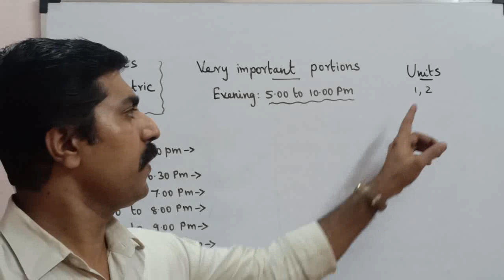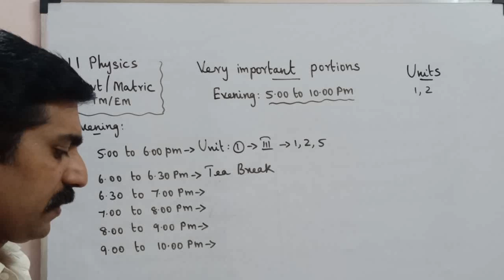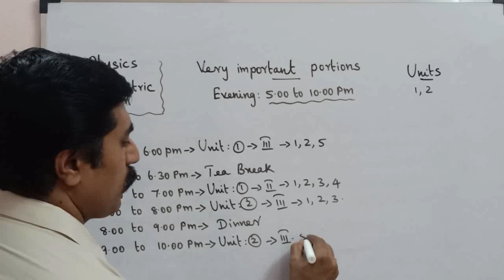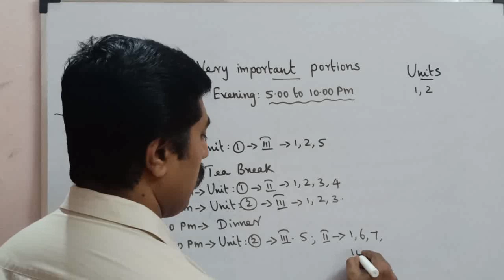11 Physics|Day 1|Holiday Challenge|Half yearly exam holidays|sky physics